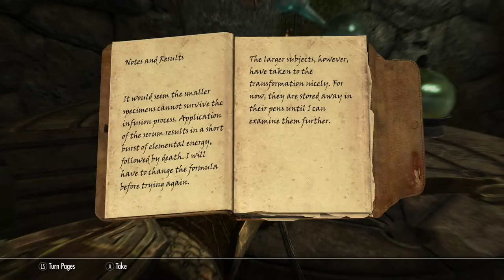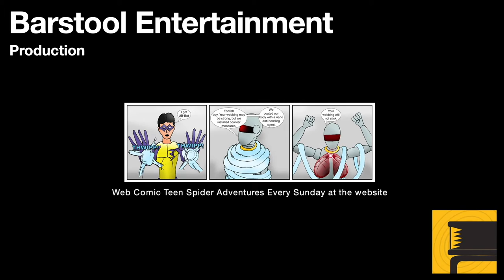Skyrim: Forgemasters Fingers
In order to get into the Orc stronghold, the Dragonborn is tasked with finding a pair of gloves that give a higher percentage in blacksmithing. Once completing this quest, the Dragonborn will be welcomed in all Orc strongholds.